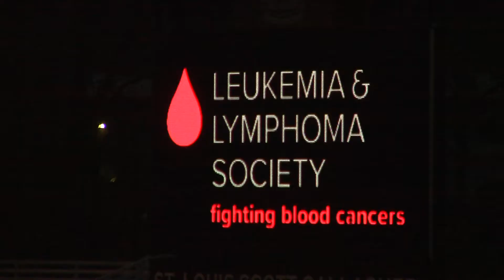Saint Louis FC - Charity Kickball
Saint Louis FC hosted a charity kickball tournament at Soccer Park on November 22. Each team played for a charity, and all proceeds will be donated to the charity of the winning team’s choice.

Charities the teams played for included:
Leukemia and Lymphoma Society
Ronald McDonald House
Saint Vincent Home for Children
St. Jude’s Research
Colon Cancer Alliance
USO

Thank you for supporting a great cause with some of your fellow Saint Louis FC fans!